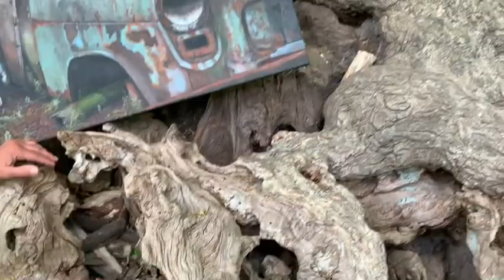Fotografischer Realismus von Diana Beermann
Ich grüsse Sie alle recht herzlich und freue mich - Sie wieder zu sehen.

Die musikalische Begleitung wird heute von  Artur Hermanni gestaltet.
 Artur Hermanni ist Autor und Musiker,  er widmet sich mit Texten und Liedern ganz den Themen der Nachhaltigkeit. Als Songwriter am Piano bewegt er mit seinen Zukunftsliedern, auch zu den oft sperrigen Themen wie Klimaschutz, Mobilitäts- und Agrarwende, und präsentiert sie auf unterhaltsame und humorvolle Weise. Als Salonmusiker begleitet er am Piano Vernissagen, Empfänge und private Feiern, individuell gestaltet mit Hintergrundklaviermusik.

Die Galerie versteht sich als Raum und Garten der vielen Möglichkeiten. Sie liefert Information & Inspiration zu Kunst und  den ausstellenden Künstler“innen.
„Der Mensch lebt nicht vom Brot allein“ – dieses geflügelte Wort beschreibt sehr gut die Wichtigkeit von Kunst- und Kultur für das Wohlbefinden von Menschen. Kunst- und Kulturprojekte tragen entscheidend zur Lebensqualität bei, da sie Ausdruck von Kreativität und Identität sind.
Was hier in der Galerie Cavissamba mit unvermindertem Engagement und Leidenschaft erschaffen und gelebt wurde, und ungebrochen Gäste aus der Region und dem Hamburger Umland nach Haselau gezogen hat, es sind Inhalte, von denen sich Besucher angesprochen fühlen, und diese Ausstellungen zu Publikumserfolgen macht.

Heute dürfen wir in einer Einzelausstellung Diana Beermann begrüssen.
Die Uetersener Künstlerin und ausgebildete Fotolaborantin entwickelte ihre Liebe zum fotografischen Realismus in den 70er Jahren.
Diese Kunstrichtung erfordert aufgrund ihrer mikroskopischen Genauigkeit ein hohes Maß an Disziplin.
Oft staunt der Betrachter ihrer Bilder über diese ungewöhnliche  Präzision und Detailgenauigkeit und seiner Wirkung.
Sie entfernt sich bewusst von surrealen, abstrakten oder phantastischen Darstellungen.
Für ihre Werke verwendet sie hauptsächlich in einer von ihr entwickelten Technik Ölfarbe und Aquarellmischtechnik.
Ihre Serie "Wald und Vergänglichkeit"  die sie für diese Ausstellung gestaltet hat, nimmt den Aspekt der Erinnerung und den darin verborgenen Chancen eines Neubeginn in den Focus.

Weitere Schwerpunkte ihrer Arbeiten sind unter anderem der Hamburger Hafen sowie maritime Themen.
Diana  Isabella Beermann zählt zu den wenigen norddeutschen Künstlerinnen die sich dem fotografischen Realismus verschrieben hat.

Zu guter letzt zwei Veranstaltungstipps:
am 19.6.um 19 Uhr  wird Frank Parfumar uns mit den klängen seiner Langhalsl,aute poetischen Worten und fein abgestimmten sinnlichen Düften verzaubern.  er beschreibt mit lyrischen Worten die Entstehung eines Parfüms welches nach und nach  den Raum erfüllt und die Nase erfreut…  eintritt 10€

am 12.6 . findet ein Tag des offenen Galeriegartens statt, der Garten ist dann von 12 - 18 Uhr geöffnet, ein Wildgarten indem zahlreiche Wildkräuter wachsen. Rosenblüten wohin man schaut, ein Naturteich, alte Baumbestände der Blick zur haselauer Kirche, nach Westen der Blick weit in die Ferne, laden ein zum verweilen und innehalten.Zu sehen sind im Garten Skulpturen aus Zimbabwe von Moses Dzirutwe, in den Galerieräumen,Kunst von Diana Beermann. Als Gastkünstlerin wird Suzie Bohm aus den kl.roten Haus in Kiebitzreiche das kulturelle Angebot  mit einer Lesung im Garten um 15 Uhr, ergänzen. Der Eintritt ist frei. Eine Anmeldung zur Gartenführung bei der auch fotografiert werden darf um13 Uhr ist wünschenswert.